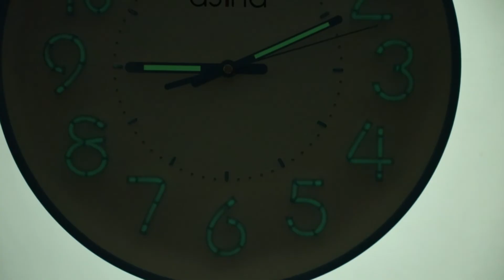Ajina Maple Digit Round Wall Clock Blue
Item code: 881405
Brand: Ajina
Product Type: Wall clock
Radium system
Material: ABS Plastic
Machine: Sweep machine
Movement: Soundless movement
Dimension (LxWxH): 34 X 34 X 4.8 cm
Weight: 0.269 (kg)
Color: Blue (As given picture)